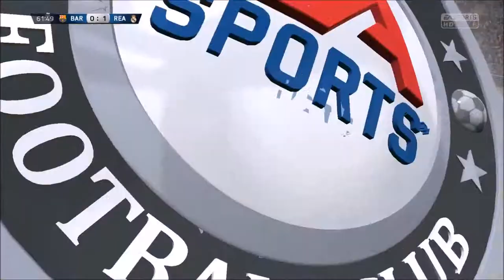FIFA 15 [038] [HD+] - Derbyzeit ★ Let´s Play FIFA 15 Highlights Liga 1 [GER]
► Mo, Mi, Fr, So: 17 Uhr

System:
GTX 960 OC
i5-2320 @ 3GHz
8 GB RAM